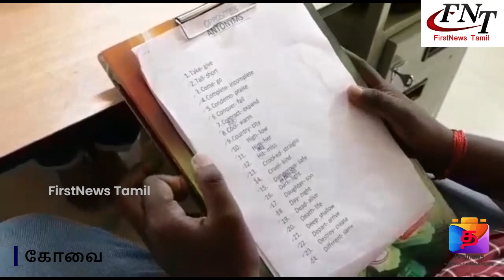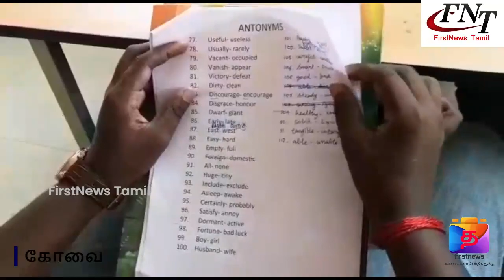FN_Tamil # பள்ளி மாணவன் 200 சொற்களை 9 நிமிடங்கள் 25 விநாடிகளில் சாதனை புரிந்துள்ளார்.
கோவையை சேர்ந்த பள்ளி மாணவன் 100 ஆங்கில சொற்கள் மற்றும்  எதிர் சொற்கள் என 200 சொற்களை  9  நிமிடங்கள் 25 விநாடிகளில்,வேகமாக கூறி சாதனை புரிந்துள்ளார்.

கோவை,செட்டி வீதி அசோக் நகர் பகுதியை சேர்ந்தவர் ரவிசங்கர்,சங்கீதா தம்பதியர்.இவர்களின் இளையமகன் பிரித்திவ்.பத்தாம் வகுப்பு படித்து வரும் இவர்,சிறு வயது முதலே ஆங்கிலம், தமிழ் எழுத்துக்களை தலைகீழாக எழுதுவது மற்றும் வாசிப்பதில் கவனம் செலுத்தியுள்ளார்.தொடர்ந்து இதில் பல்வேறு உலக சாதனைகள் புரிந்துள்ள  மாணவன் ப்ரித்திவ்,தொடர்ந்து புதிய சாதனை ஒன்றை செய்துள்ளார்.இதில்,100 ஆங்கில சொற்கள் மற்றும் அதற்கான  எதிர் சொற்கள் என 200 சொற்களை ஒன்பது நிமிடங்கள் 25 விநாடிகளில் வேகமாக கூறி சாதனை புரிந்துள்ளார்.தமிழகத்தில் முதன் முறையாக நிகழ்த்தப்பட்ட இந்த  சாதனையை கண்காணித்த நோபள் புக் ஆப் சாதனை புத்தகத்தின் தீர்ப்பாளர் சிவ முருகன், மாணவருக்கு பாராட்டு சான்றிதழ் மற்றும் பதக்கங்கள் வழங்கி கவுரவித்தார். தொடர்ந்து சாதனைகள் செய்து வரும் மாணவருக்கு,நோபள் புக் ஆப் சாதனை புத்தகத்தின் பதிப்பாளர் தியாகு நாகராஜ் தமது வாழ்த்துக்களை தெரிவித்தார்.. மாணவன் பிரித்திவ் தனது  இரு கைகளாலும், தமிழ் எழுத்துக்களை தலை கீழாக வேகமாக எழுதுவது,தலைகீழாக 500 தமிழ் சொற்களை உச்சரிப்பது என ஏற்கனவே பல  உலக சாதனை செய்துள்ளவர் என்பது குறிப்பிடதக்கது.